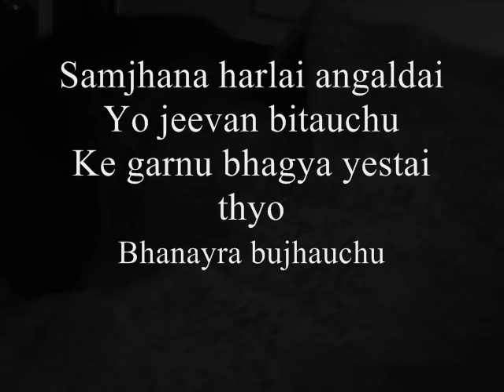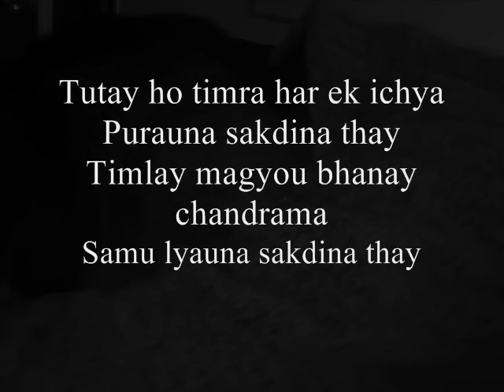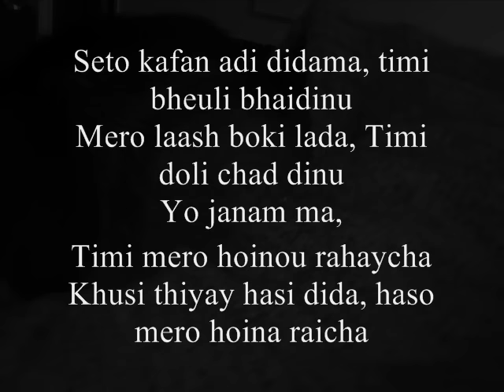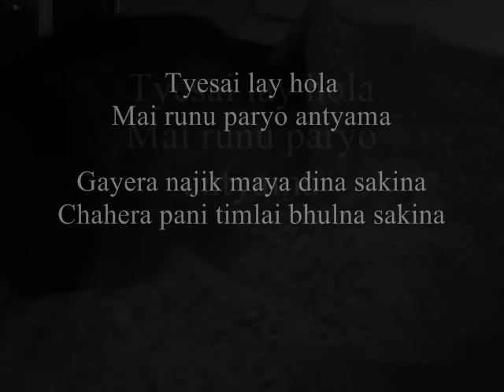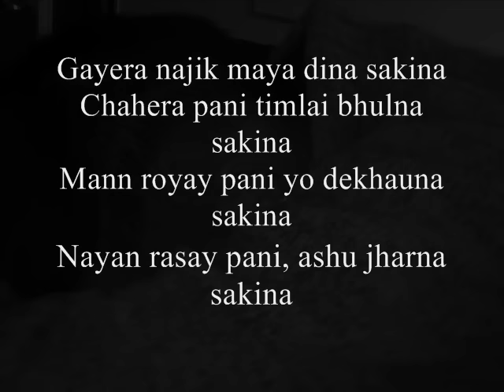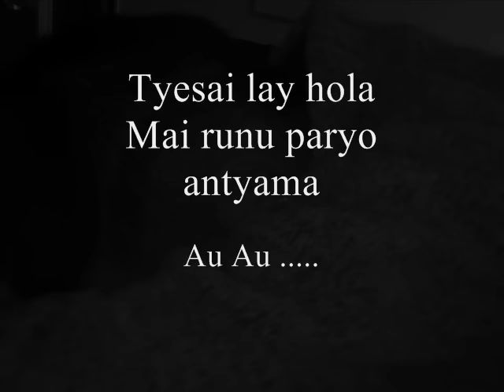Sabin Rai - Samjhana Haru Lai with Lyrics